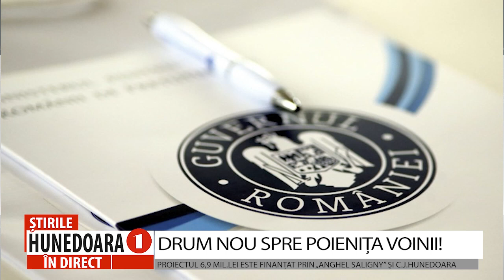DRUM NOU SPRE POIENIȚA VOINII!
PROIECTUL 6,9 MIL.LEI ESTE FINANȚAT PRIN „ANGHEL SALIGNY” ȘI C.J.HUNEDOARA
      Așa cum le-a promis pădurenilor, pe scena festivalului „Drăgan Muntean” care are loc în fiecare an pe Dealul Cornetului, președintele C.J.Hunedoara, Laurențiu Nistor anunță că, zilele trecute, după ce au fost obținute toate avizele, au început  lucrările de reabilitare a tronsonului de 3 km. de drum județean care duce spre satul natal al marelui interpret.